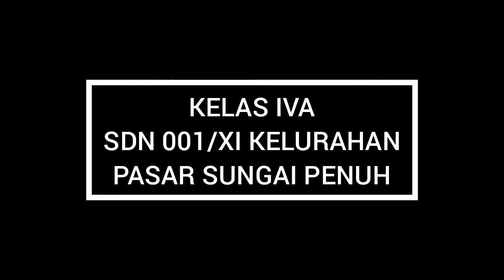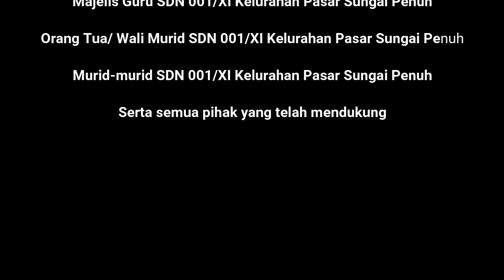Nama Acaranya "Hitam Coklat" - Simulasi Wawancara Murid SD Kreatif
Pembelajaran Aktif, Kreatif dan Menyenangkan akan menciptakan suasana belajar yang bermakna. Seperti yang dilakukan di Kelas 4 A SDN 001/XI Kelurahan Pasar Sungai Penuh. Pada saat pelajaran Bahasa Indonesia materi wawancara, para murid melakukan simulasi wawancara. Mulai dari persiapan, proses wawancara, sampai menutup kegiatan wawancara. Kreativitas murid menciptakan banyak hal yang menarik, salah satu hal yang kreatif dan unik ketika membuat nama acara.

Pada video ini salah satu kelompok yang terdiri dari beberapa murid kelas 4 A melakukan simulasi dengan nama acaranya "Hitam Coklat". Seperti apa kreativitas dan keseruannya? Silahkan tonton videonya. Semoga memberikan inspirasi dan manfaat bagi kita semua, khususnya dalam bidang pendidikan.